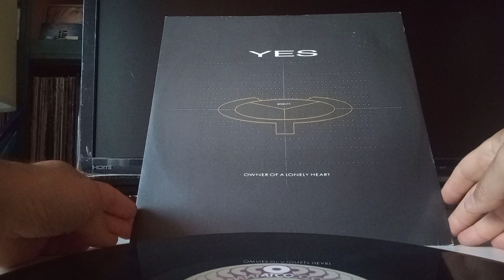[for sale, check description] YES: Owner of a Lonely Heart 12″ single 1984